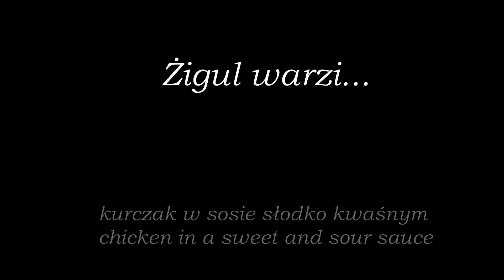Chicken sweet and sour. Kurczak w sosie słodko - kwaśnym.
Kurczak w sosie słodko-kwaśnym. Przyprawy do smaku: cukier, ocet, chili .
Chicken in sweet and sour sauce. Spices to taste: sugar, vinegar, chili .
Hünchen in süßer und saurer Sauce. Gewürze nach Geschmack: Zucker, Essig, Chili .